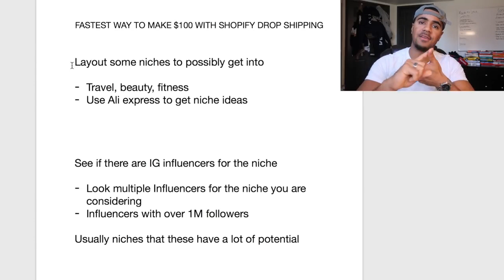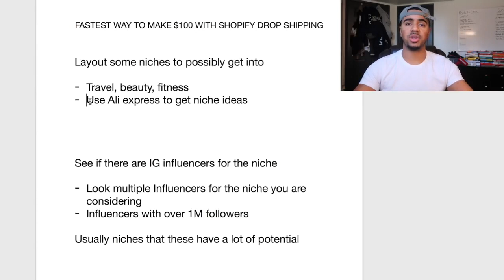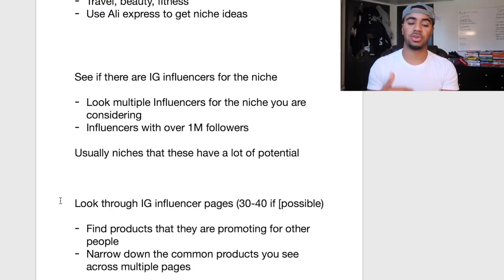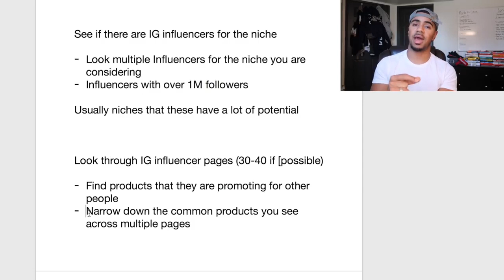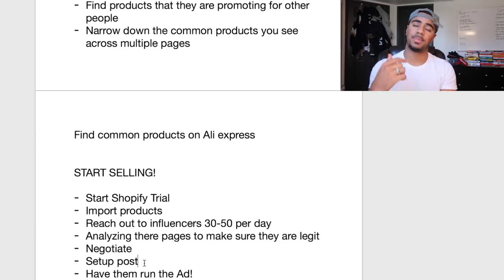How To Make $100 Per Day With Shopify (Explained For Beginners)